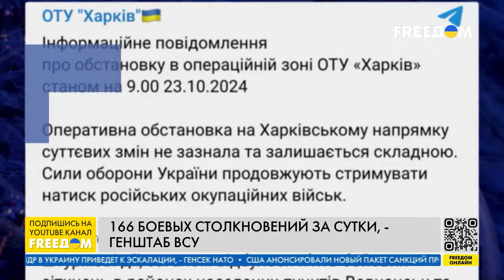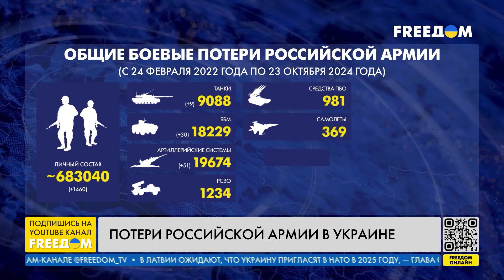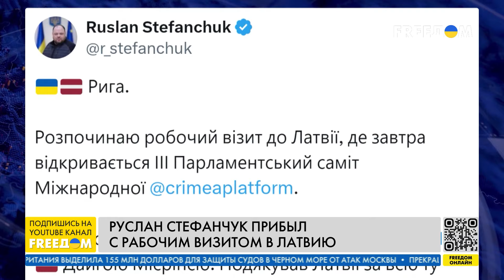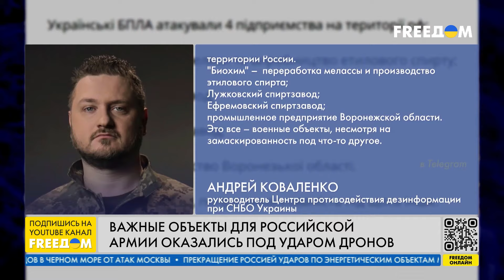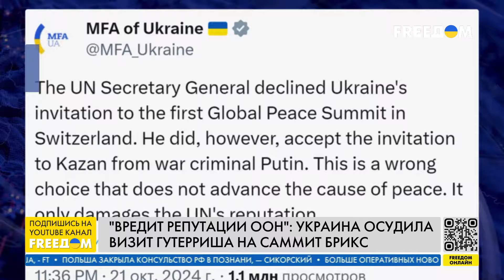⚡️ Генсек ООН прибыл на БРИКС в Казань: Украина осуждает визит Гуттериша | Наше время. День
О том, что этой ночью российская армия атаковала Центральный район Херсона, а также атаковала дронами три района Черкасского региона, три человека ранены в Никополе Днепропетровской области вследствие российских ударов, 134 боевых столкновения зафиксировано на фронте за сутки, Великобритания дополнительно выделит еще 155 млн долларов в поддержку коалиции морских сил и средств, глава Верховной Рады Украины Руслан Стефанчук прибыл с рабочим визитом в Латвию, а также о том, что Северная Корея отправила 3 000 солдат в Россию для поддержки ее войны против Украины – узнавайте в итоговом выпуске новостей "Наше время" на телеканале FREEДОМ.